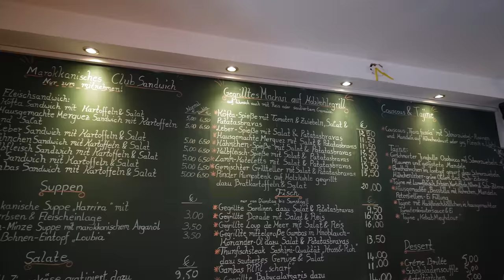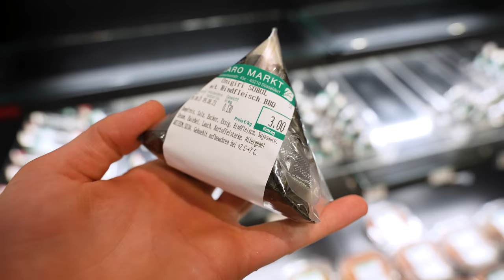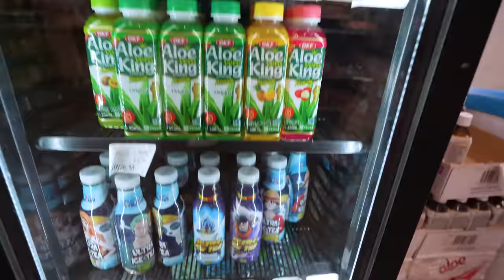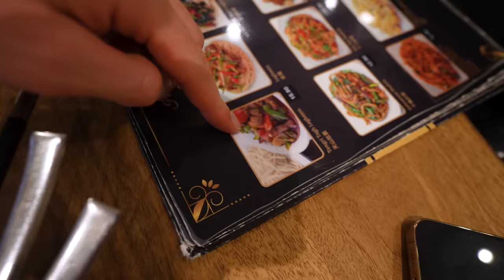3 UNBEKANNTE FOOD HOTSPOTS in DÜSSELDORF - Düsseldorf Foodtour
Zusammen mit meinem Bro Jasko wird in dieser Folge Düsseldorf unsicher gemacht! Mein Foodguide zeigt mir 3 Hotspots die auf Youtube bislang keiner kennt, unteranderem das Marokkanische Viertel, einen japanischen Supermarkt uvm.

Meine Produkte:
Saftig-Shop.de
Code: Holle10
La Grilladine:3
Adresse: Dreieckstraße 26, 40227 Düsseldorf

Tengri Tagh Uigur Restaurant:
Adresse: Oststraße 120, 40210 Düsseldorf

Casa Luigi:
Adresse: Hohe Str. 33, 40213 Düsseldorf
Gute Arbeiter:
Finales Video: Filmjohann